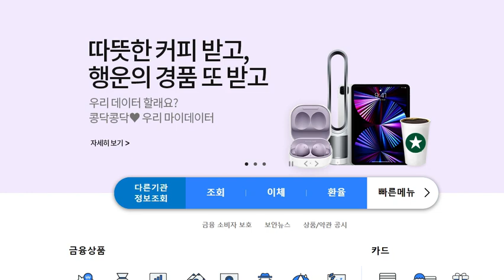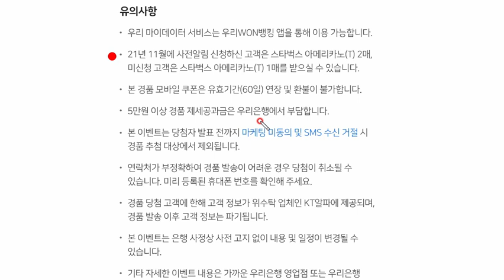빨조아이벤트 우리은행 마이데이터 서비스신청시.. 1잔 100%.... 1계좌만 연결해도 됩니다.. 마이데이터 이벤트는 nh가 젤 좋은듯합니다.